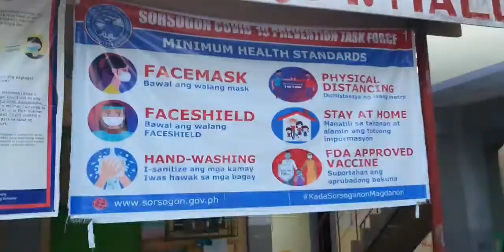Sabang Beach | ft. the Noisy Family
There is no time to be bored in a world as beautiful as this. Quality time with Family 💕

simple life!